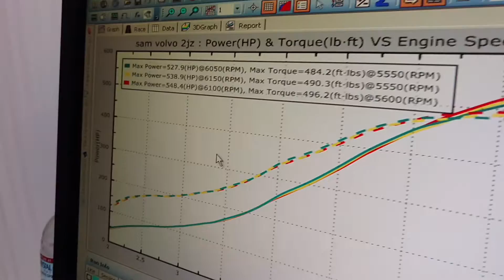2JZ Volvo 245 dyno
Made 555whp 500wtq stock cams holset hx52 on 25psi E85